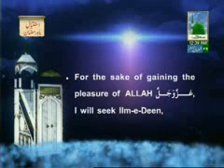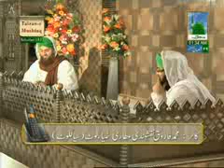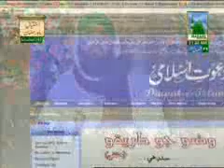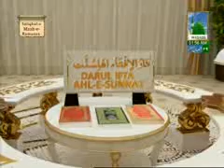Darul Ifta AhleSunnat Ep#183. Tilawate Quran Ke Ahkam. Haji Abdul Habib Attari (20-07-2012)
Darul Ifta AhleSunnat Ep#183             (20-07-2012)